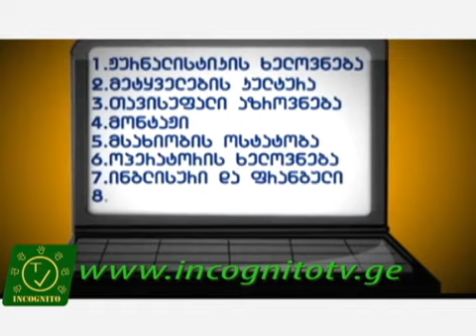ინტერნეტ ტელევიზია ,,ინკოგნიტო,, ახალთაობას იწვევს.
ჟურნალისტი ინკოგნიტო სტუდიო#პოზი-TV# 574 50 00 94
გადადი ლინკზე და გაიარე ონლაინ რეგისტრაციაა გახდი საიტის ჟურნალისტი გაზრდილი თაობის სარეკლამო როლიკი, იცნობდეთ ახალი თაობის ჟურნალისტს მარიამ ვედიაშვილი.